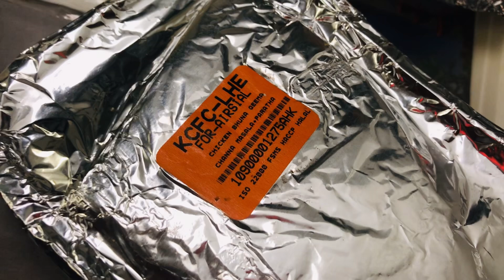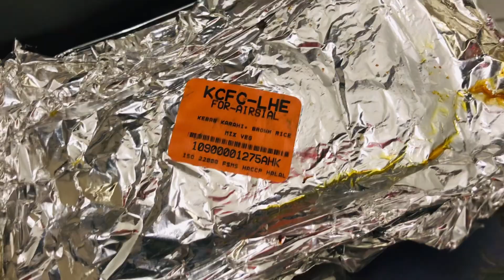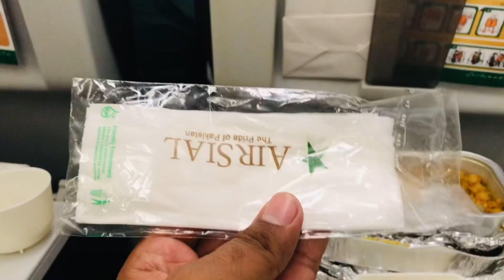Completely meal review in Sial Airlines | Meal experience in flight | Should Trevel in this Airline?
Join us for an in-depth review of the meal experience aboard AirSial, one of Pakistan’s newest airlines.

We’ll start by exploring the airline’s overall ambiance and service quality, then dive into a detailed review of the meals served during the flight. Watch as we taste and evaluate a range of dishes, from traditional Pakistani favorites to international options, assessing presentation, taste, and value for money.

Throughout the video, we’ll share tips on what to order, the best times to fly AirSial, and whether the airline lives up to its reputation. By the end, we’ll answer the crucial question: Would you travel with AirSial again based on this meal experience?

Whether you’re a frequent flyer or planning your first trip, this comprehensive review will provide you with valuable insights into AirSial’s dining options and overall travel experience.